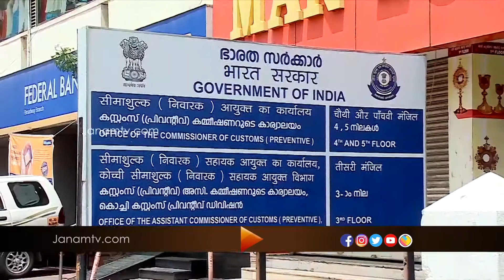സി ആപ് റ്റിലെ ഉദ്യോഗസ്ഥർ ഇന്ന് കൊച്ചി കസ്റ്റംസ് ഓഫീസിൽ ഹാജരാകും